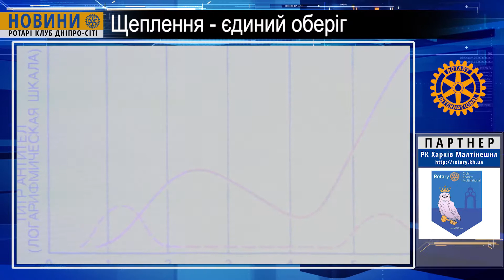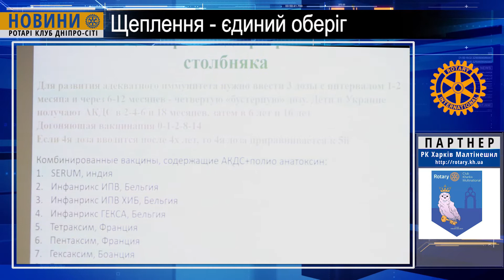Ротарі. "Теорія і практика імунізації"